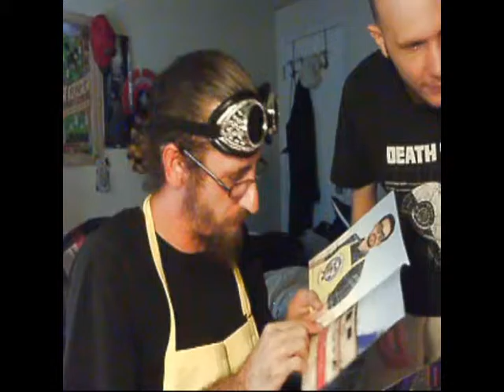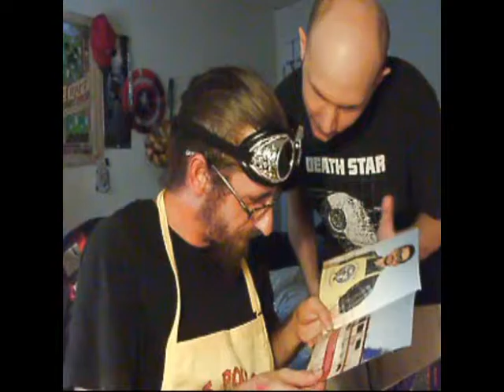Lootcrate Unboxing August 2015 - With ThatBaldGamer!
Baldgamer joins me for an unboxing!